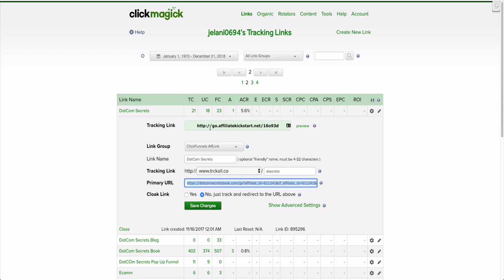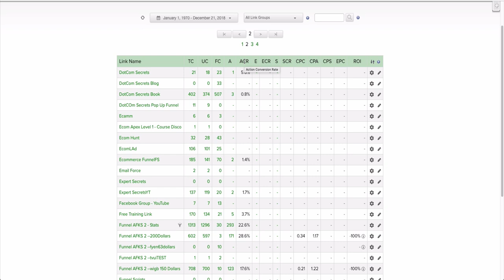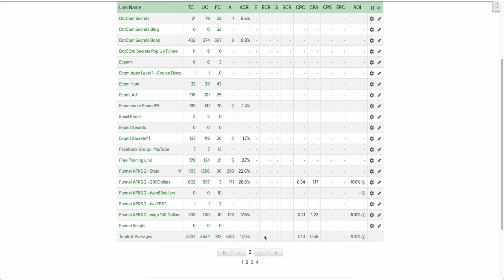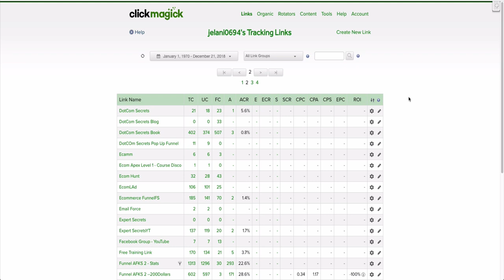How I Track My Links Using ClickMagick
In this video I show you what I use to track my links.

Link tracking is an important part of marketing, whether you are a blogger, affiliate marketer, MLM'r, etc...if you are presenting links online today then you will want to track your links.

I use a service called ClickMagick. This program is easy to use and allows anyone to quickly add a domain and start link tracking.

You can also set your links into groups so if you have a blog, youtube channel and a facebook group and you want different links for different socials, then you can do that.

Organization is key but also data is king and when you have the data behind which links are getting links you can invest more time into whatever that link is promoting.

For anyone who signs up with my link using ClickMagick I will set up a 15-30min call with you to help you set up your links.

💥Checkout similar videos!
💥ClickMagick: How to Track ClickBank Sales Using Postback URL